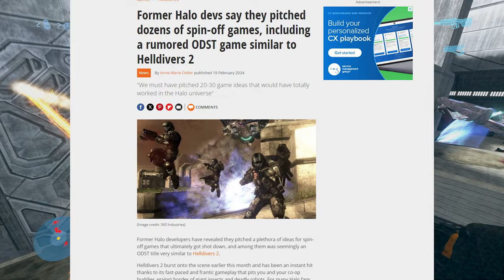Halo Is Declining Badly, And We Dont Need A Halo CE Remaster Or Reboot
What on earth is going on at 343 and Microsoft??

INTRO was made by PrestigeAce you contact his discord iiPrestigeAce
4924